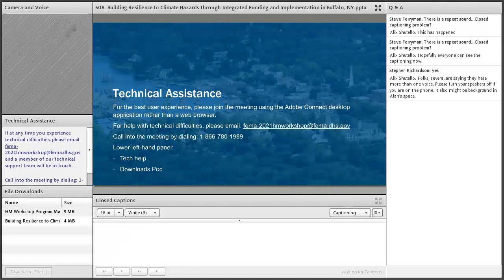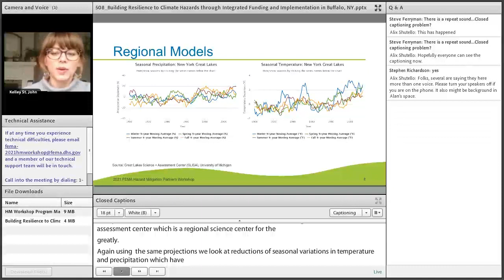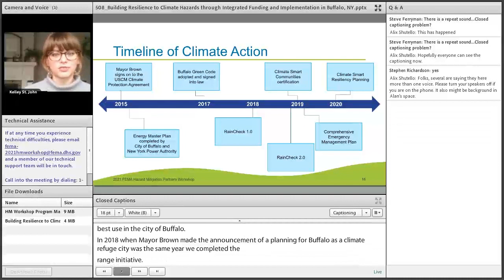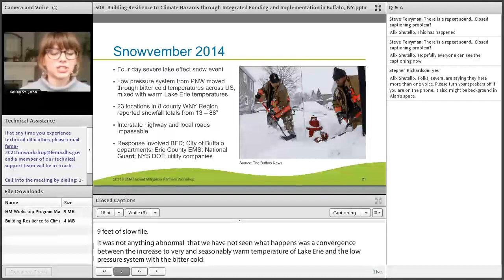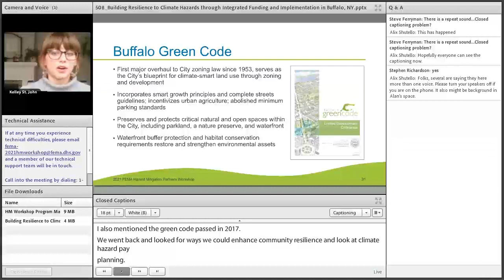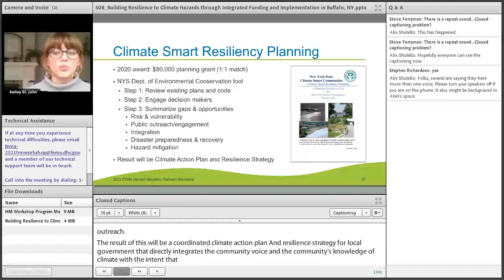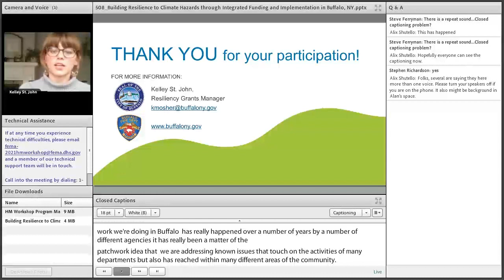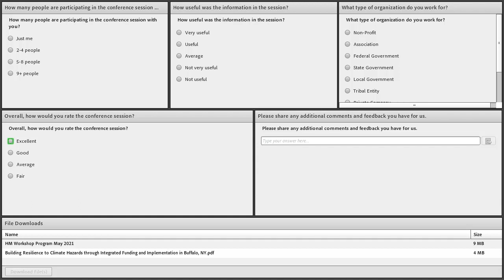35: Building resilience to climate hazards through integrated funding & implementation in Buffalo NY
This session discusses the convergence of innovative funding and partnerships when building community resilience.